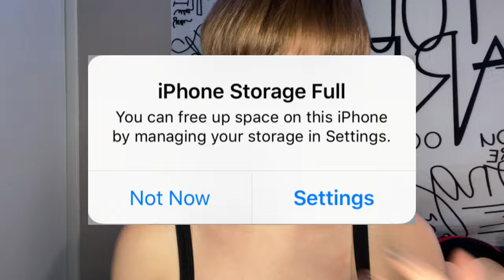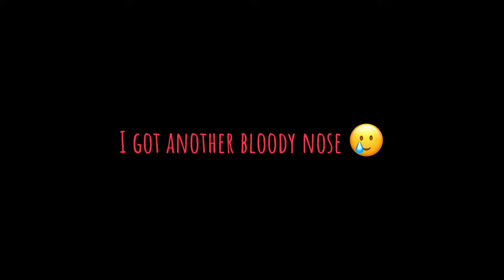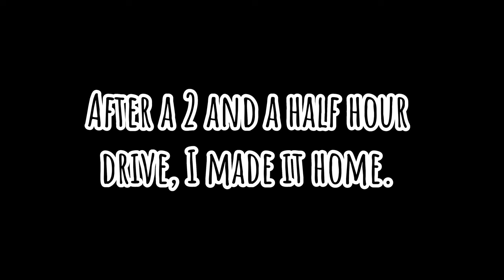First callback of 2023 Vlog! Day in the life of an aspiring actress!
Hey everyone! In this video, you get to see what an actual day (or two) in the life of an aspiring actress is like. You see me wake up, get my day started, and do regular day stuff… But then I have a VERY long drive to my first callback of 2023 in LA.

Comment " Eggs" if you're reading this!

Comment Bagel if you made it to the end of the video!

✨Goal for the end of January: 100

Chapters

0:00 - Intro
0:19 - Cleaning my room... again
0:43 - Researching the Casting Company
1:06 - Picking out an outfit???
2:03 - Dinner time!
2:06 - Chocolate lol
2:23 - Removing my makeup
3:15 - Talking while eating marshmallows
3:38 - Skincare
4:41 - Pajamas and winding down
5:18 - Waking up and getting ready for orientation
7:02 - I have more time than I thought
7:18 - Time to drive!
7:46 - Mood before and after the callback
8:02 - Dinner and goodnight